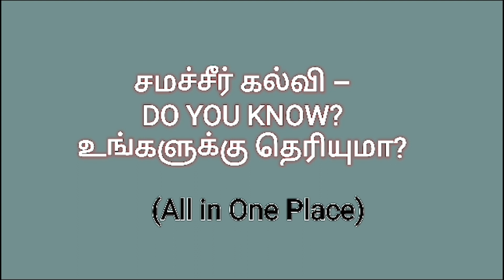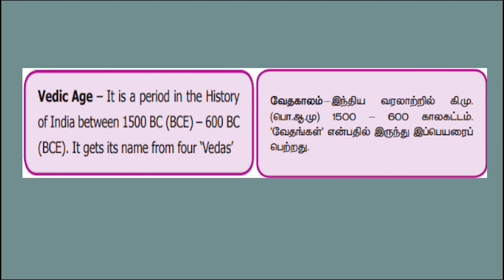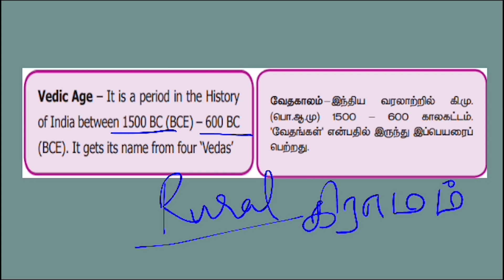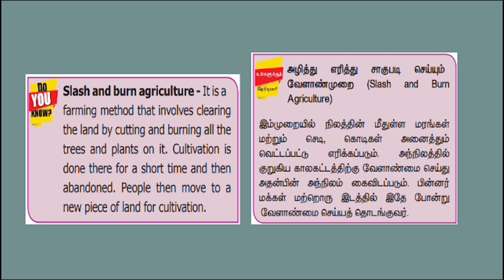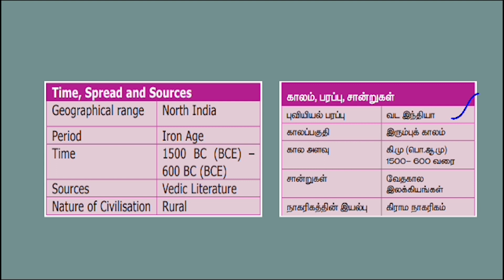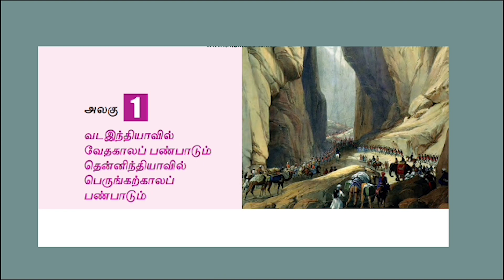TNPSC குருப் 4 EXAM 2023 | இதை படித்தால் 10 MARK உறுதி |குருப் 4 பாடக்குறிப்புகள்